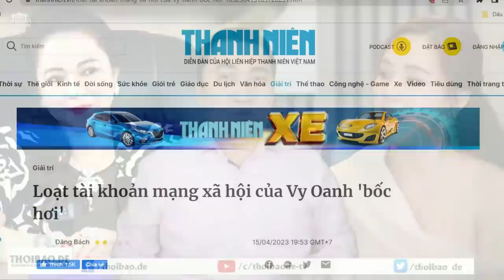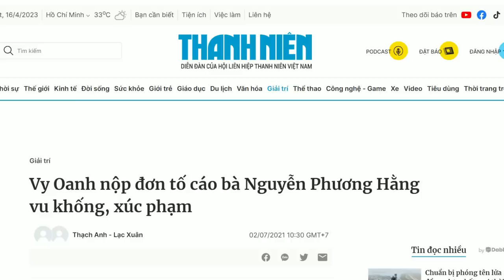Tổng „dùng thuốc quá liều“, triệu chứng tê liệt xuất hiện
Nói chung, liều thuốc chống tham nhũng mà ông Trọng đang dùng cho Đảng của ông đã xuất hiện tác dụng phụ. Đó là “chứng tê liệt” đang lan rộng khắp các ban ngành từ Trung ương đến địa phương. Vấn đề này Thoibao.de đã đề cập nhiều lần vào năm ngoái theo điều tra riêng. Tuy nhiên, cho tới nay, khi triệu chứng nguy hiểm này trở nên nghiêm trọng hơn, thì phía chính quyền Cộng sản mới chịu thừa nhận.